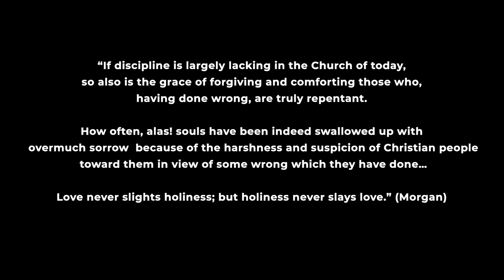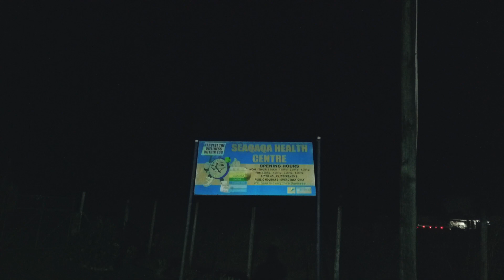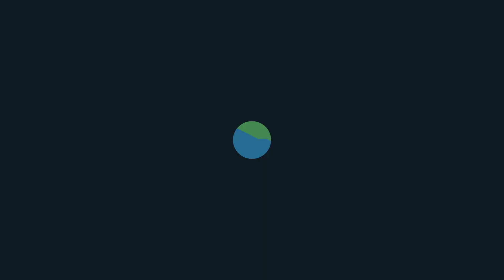Vlog39_The Way Home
We take you through the night's events of how my Grandma ended up in the hospital. Make a special delivery to Eliki's school and then show you the way home. Just some more Fiji living!